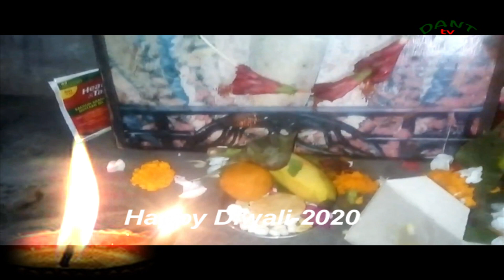dant news kolkata, Happy Diwali 2020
Happy Diwali-2020
dharma home